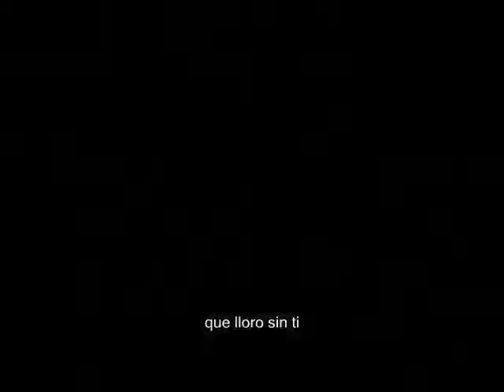que lloro sin bandera inuyasha